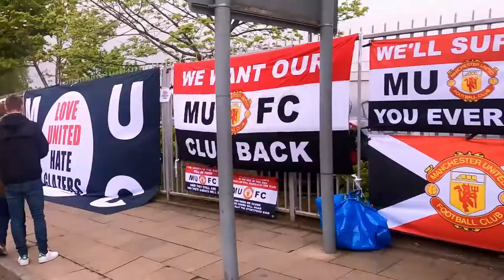Soccertrips en Old Trafford "El Teatro de los Sueños" - Manchester United 3 - Brentford 0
En Soccertrips visitamos el Old Trafford "El Teatro de los Sueños" para presenciar el partido Manchester United 3 - Brentford 0